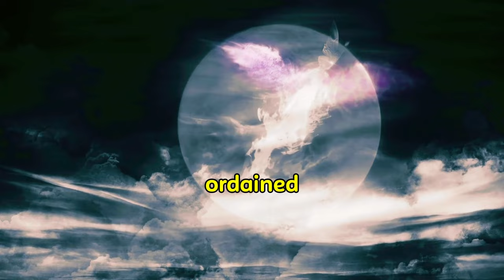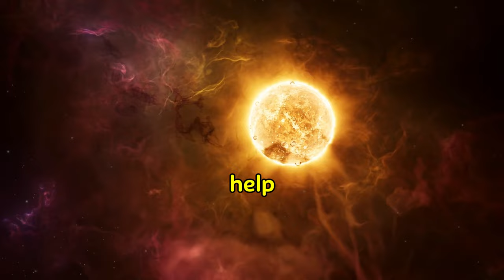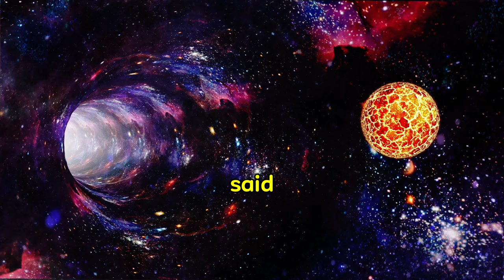"Ultimate Mind Booster: Transform Your Life with This Powerful Meditation"@venturestooup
Unlock your potential and transform your life with this powerful guided meditation! Feel the shift in your mind, body, and soul as you dive deep into this ultimate mind booster.

Welcome to Frequency for Emotional Healing Music! This video is designed to guide you on a journey of profound relaxation and mental clarity. Our meditation techniques are perfect for achieving inner peace and transforming your mindset.

Experience the benefits of guided meditation and discover how it can enhance your daily life. Whether you're looking for a sleep meditation or a morning meditation to start your day right, this video has got you covered.

Meditation: Dive deep into this transformative meditation to clear your mind and boost your emotional well-being.
Guided Meditation: Let our soothing voice lead you through this guided meditation for ultimate relaxation and clarity.
Sleep Meditation: Struggling with insomnia? This sleep meditation will help you achieve a restful night's sleep.
Guided Sleep Meditation: Follow along with our guided sleep meditation to drift off into a peaceful slumber.
Manifest Meditation: Use this manifest meditation to attract positivity and abundance into your life.
Meditation Music: Our meditation music is designed to calm your mind and soothe your soul.
Guided Meditation Sleep: Experience deep relaxation with our guided meditation sleep routine.
Morning Meditation: Start your day with our invigorating morning meditation for a fresh and positive outlook.
Law of Attraction Meditation: Harness the power of the universe with our law of attraction meditation.
Meditation for Sleep: Find tranquility and peace with our meditation for sleep, designed to help you unwind.
Manifestation Meditation: Achieve your dreams with our powerful manifestation meditation.
Powerful Meditation: This powerful meditation is perfect for boosting your mental clarity and focus.
Mahakatha Meditation Mantras: Enhance your meditation practice with our Mahakatha meditation mantras.
Meditation with Music: Our meditation with music provides a harmonious backdrop for deep relaxation.
Sleep Meditation Guided: Follow our sleep meditation guided session to enjoy a restorative night's sleep.
Mantra Meditation: Chant along with our mantra meditation for a deeply spiritual experience.
Meditation Mantras: Use our meditation mantras to elevate your spiritual practice and find inner peace.
Sleep Meditation with Music: Drift off with our sleep meditation with music, designed to soothe and relax.
Rasa Lukosiute Meditation: Experience the calming effects of Rasa Lukosiute meditation.
Meditation Morning: Start your mornings with our meditation morning routine for a balanced and focused day.
Pura Rasa Meditations: Enjoy the tranquility of Pura Rasa meditations for a harmonious life.
Embrace the power of meditation and manifest a life filled with peace, success, and happiness.